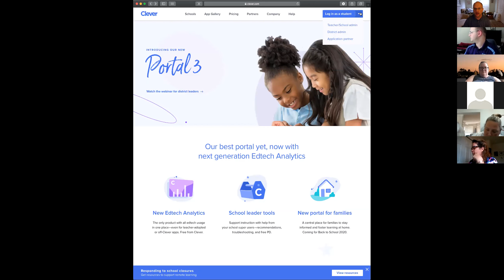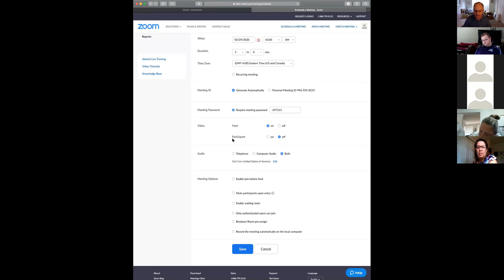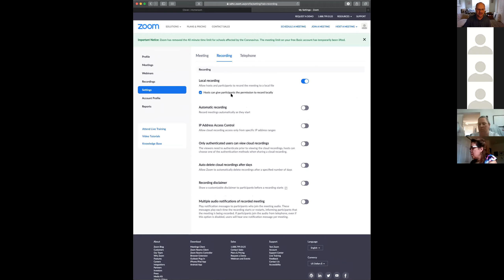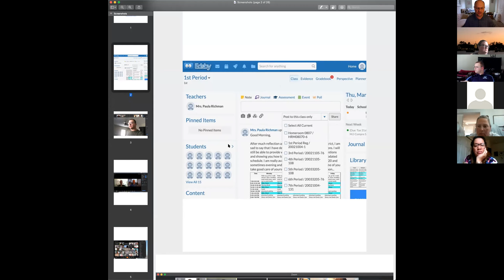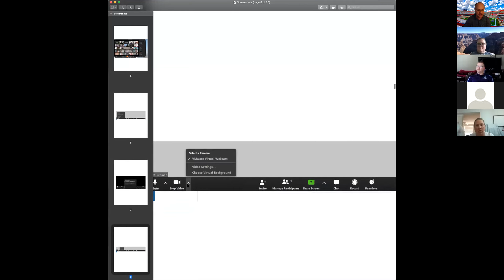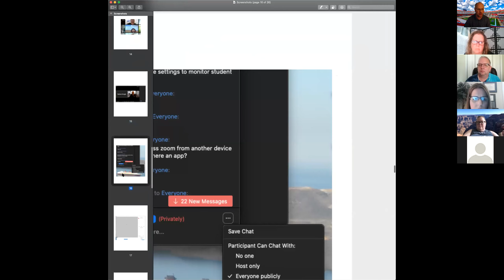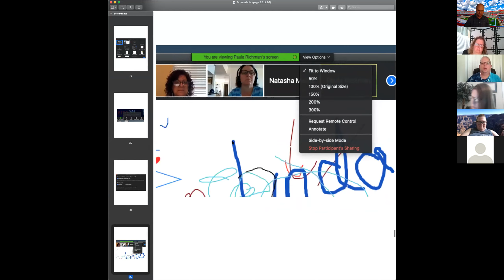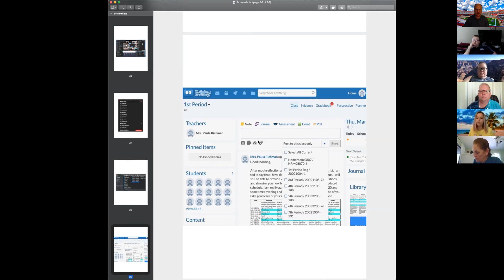Zoom Webinar 3 27 20 3PM